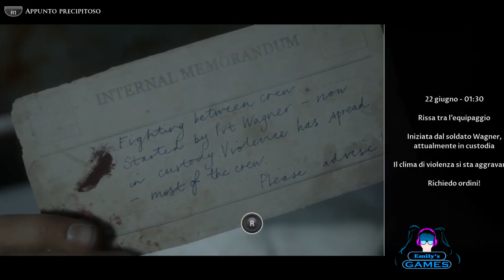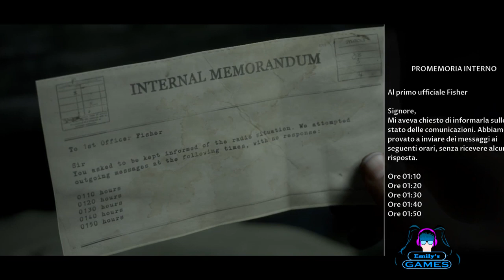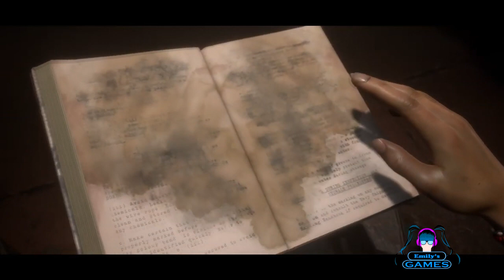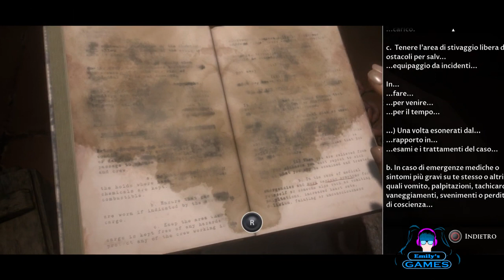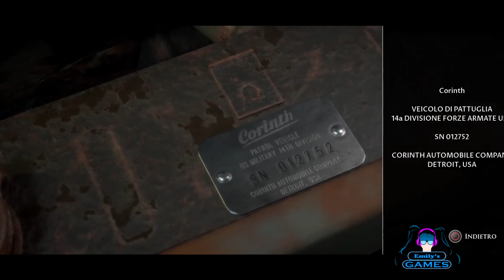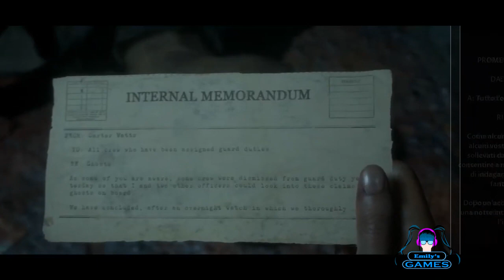The Dark Pictures Anthology: Man of Medan - EP 6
Man of Medan è il primo capitolo della serie The Dark Pictures Anthology, composta da un totale di otto titoli. È un videogioco survival-horror del 2019 per PlayStation 4 e Xbox One.
TRAMA: Cinque persone si trovano nell' Oceano Pacifico per un' immersione, ma l'arrivo di una tempesta li metterà nei guai.

Man of Medan it's the first chapter of the series The Dark Picture Anthology, composed by eight titles. It's a 2019 survival-horror game for PlayStation 4 and Xbox One.
PLOT: Five people are in the Pacific Ocean for an immersion, but the tempest arrives and take them in trouble.